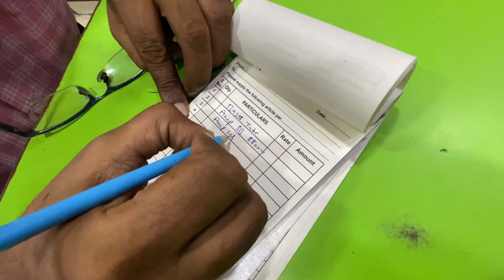Jbl Bass tube 🔊 S&B Amplifier WagonR में तूफ़ान मचा दिया 😳😓 Cheapest Rate in KarolBagh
Hello everyone in this video we went to karol bagh for modification in our Wagonr 2008 model .
jbl ki bass tube 1300watt aur sound barrier ka amplifier lagwaya hai  maza hi aagya lagwa k bhot mst output nikli hai car m

Jaldi se follow karo instagram p - @rishabhbaislaa

Address - 16/14, Satbhrawan Marg, Opp . Satbhravan Girls School, Block 16, WEA, Karol Bagh, New Delhi, Delhi 110005
Rishabh Baisla

 can checkout my another playlists here 👇🏻

These all are my play list of modifications and travelling

 Gadgets used -- one and only Iphone 11